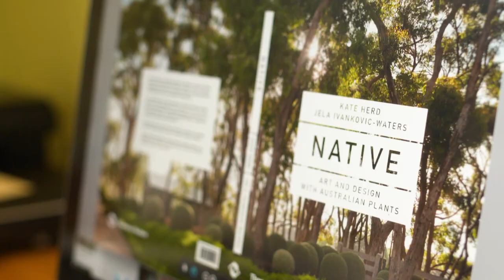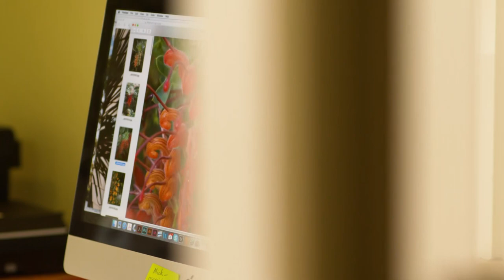Better Sleep - Kate Herd